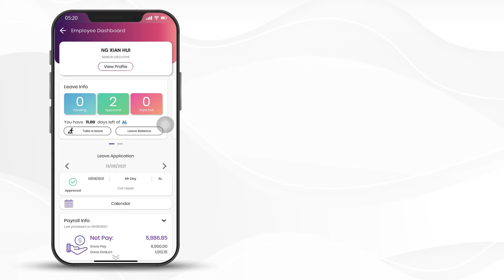SQL eLeave - 06) How to apply work extra overtime as leave replacement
How to apply work extra (overtime) as leave replacement?

click on take a leave, tick on claim OT as leave, select the leave type, enter the description & submit.